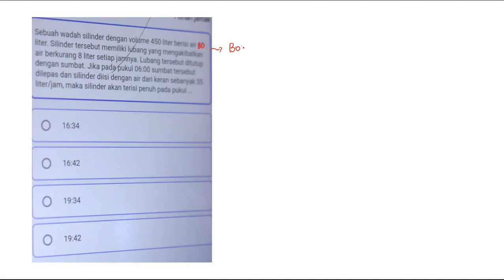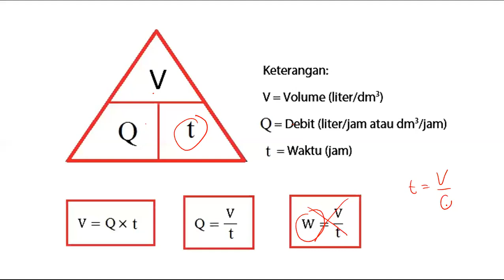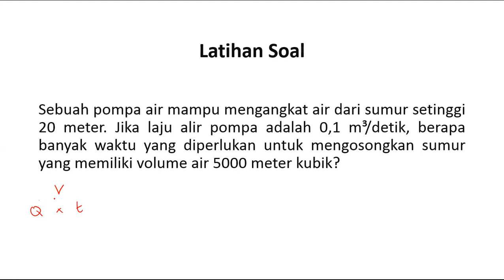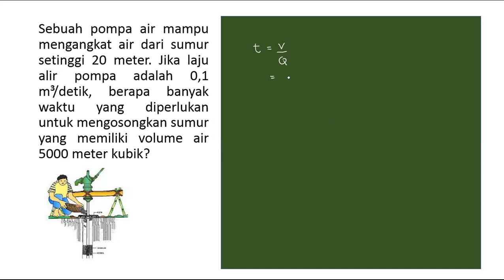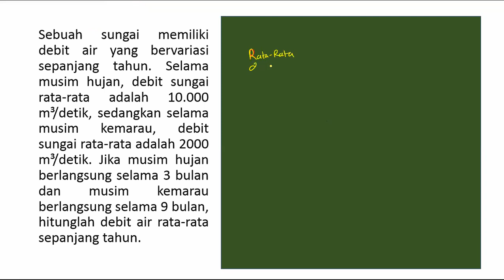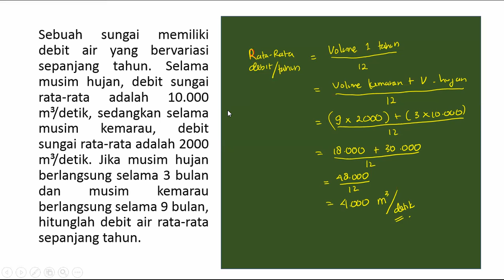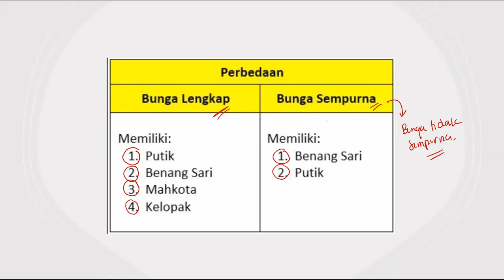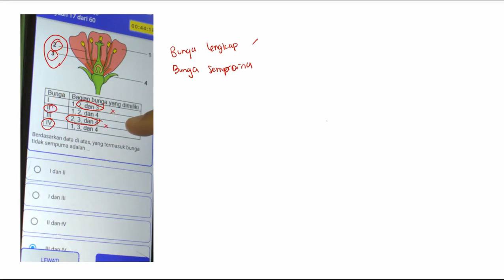20240220 BINA IPA BAHAS SOAL OSNK PART 2